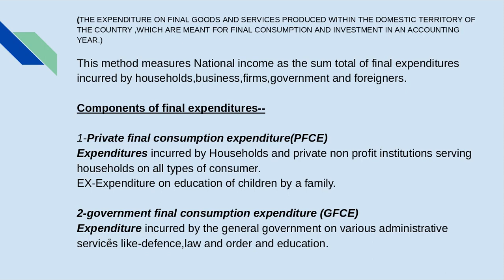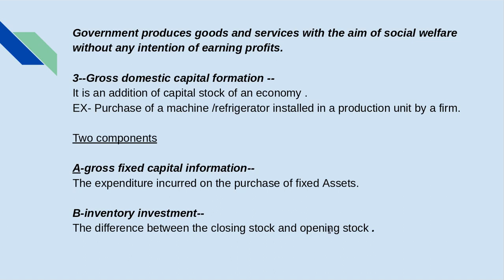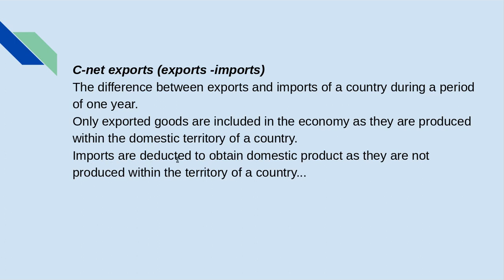#13 EXPENDITURE METHOD| Class 12 macroeconomics | board exam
Class 12 Economics provides a broad degree of illustrative examples; which helps the students to comprehend and learn quickly. The above mentioned is the syllabus for class 12 Economics- Macroeconomics Chapter 1 Introduction to Macroeconomics Emergence of Macroeconomics Chapter 2 National Income Accounting Some Basic Concepts of Macroeconomics Circular Flow of Income and Methods of Calculating National Income The Product or Value Added Method Expenditure Method Income Method Factor Cost, Basic Prices and Market Prices Some Macroeconomic Identities Nominal and Real GDP GDP and Welfare Chapter 3 Money and Banking Functions of Money Demand for Money Supply of Money Money Creation by Banking System Balance Sheet of a Fictional Bank Limits to Credit Creation and Money Multiplier Policy Tools to Control Money Supply Chapter 4 Determination of Income and Employment Aggregate Demand and its Components Investment Determination of Income in Two-sector Model Determination of Equilibrium Income in the Short Run Macroeconomic equilibrium with price level fixed The Multiplier Mechanism Chapter 5 Government Budget and Economy Government Budget – Meaning and its Components Objectives of Government Budget Classification of Receipts Classification of Expenditure Balanced, Surplus and Deficit Budget Measures of Government Deficit Chapter 6 Open Economy Macroeconomics The Balance of Payments Current Account Capital Account Balance of Payments Surplus and Deficit The Foreign Exchange Market Determination of the Exchange Rate Merits and Demerits of Flexible and Fixed Exchange Rate Systems Managed Floating Please Like, Share and Subscribe to my channel.